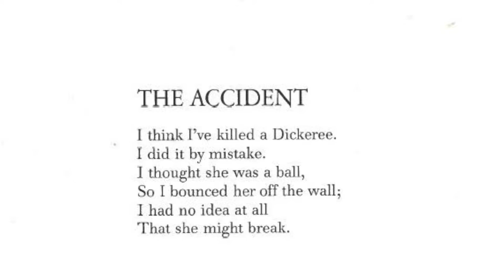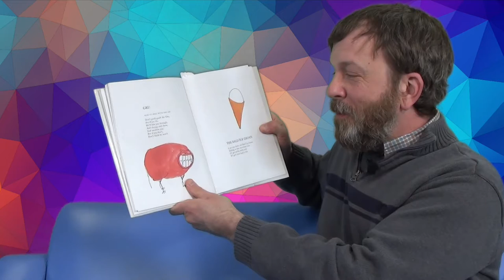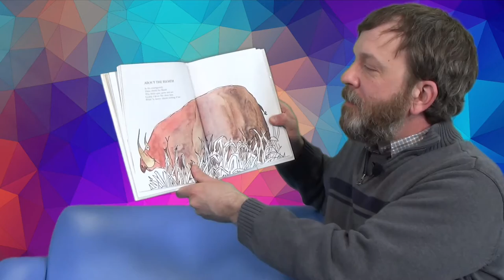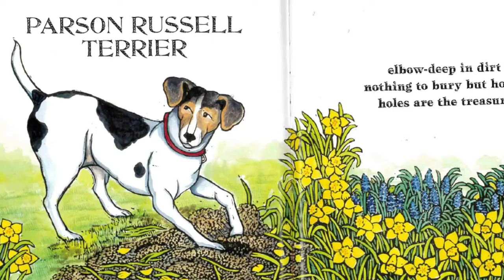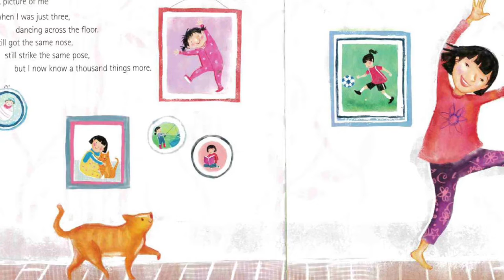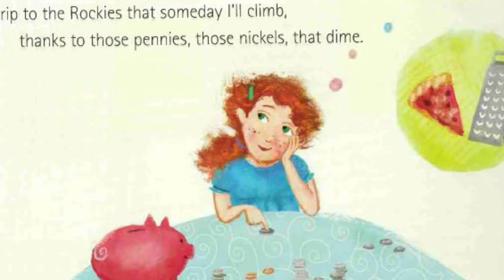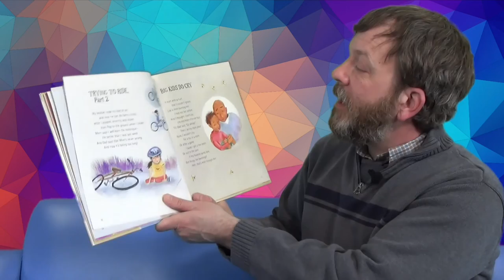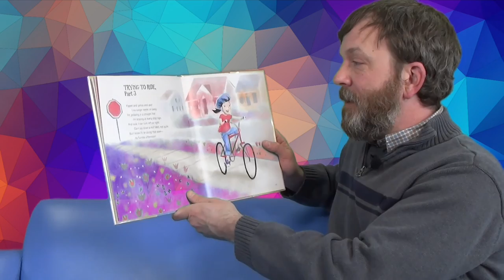Family Story Time - Poetry!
Kids and families can hear a variety of poems, and get an introduction to haiku, during this weekly Family Story Time with the Marathon County Public Library.